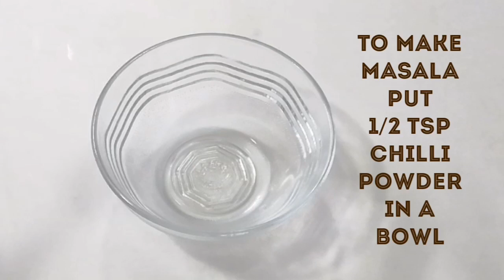How to make Crispy Macroni Kurkure | Macroni Snacks | Tea time Snacks Recipe